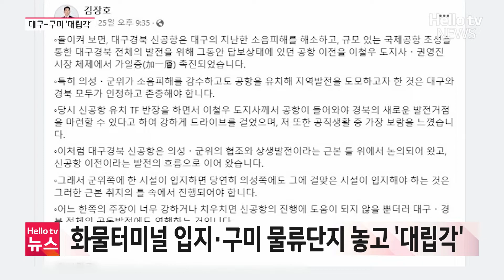대구-구미 '대립각'…신공항 이어 구미산단까지ㅣ#헬로tv뉴스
대구시가 구미산단 입주업체에 수질오염물질 배출여부를 검증할 수 있는 시스템 도입을 요구하자
구미시는 막무가내식 요구라며 반발했습니다. 대구시는 낙동강 하류지역 동의권을 적극 행사한다는 방침입니다.
📌 카카오톡 ID : 헬로tv뉴스